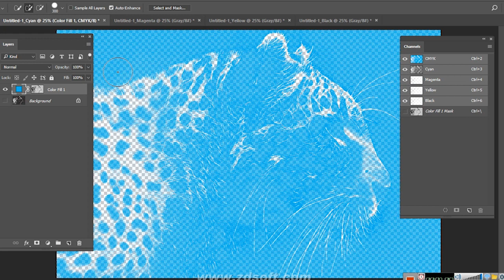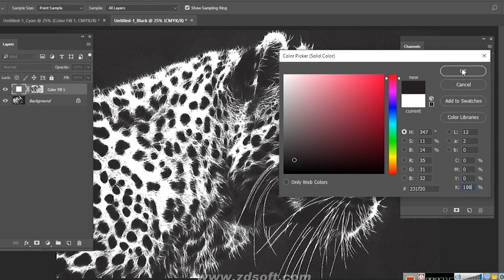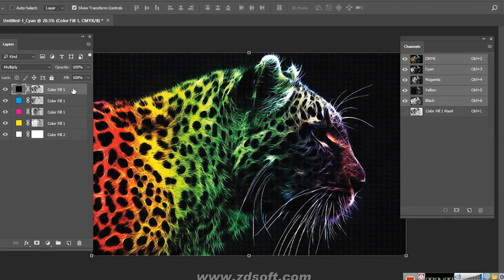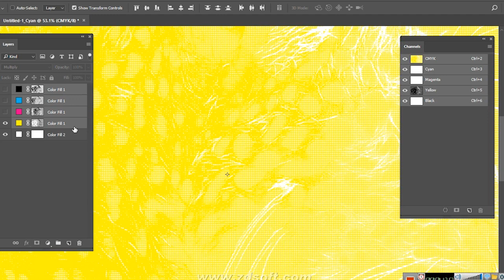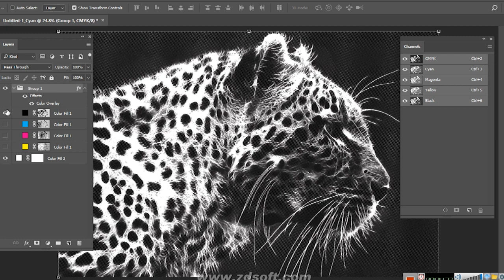CMYK Color Sepration Tutorial 2017